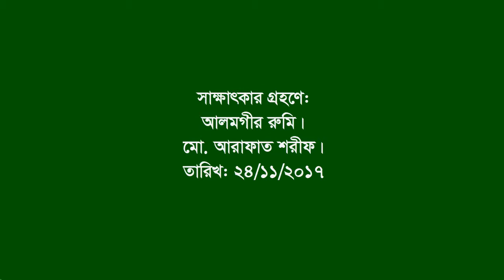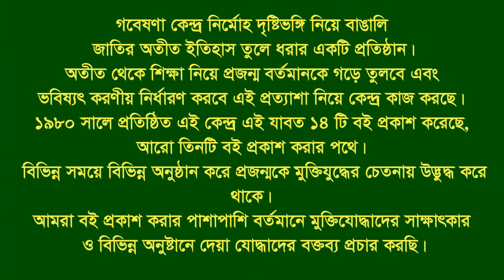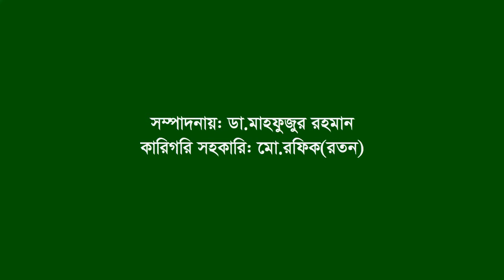Interview of Abdul Mannan ।। Begumganj ।। Noakhali ।। S L Leader ।। F Fighter ।।BLF comander